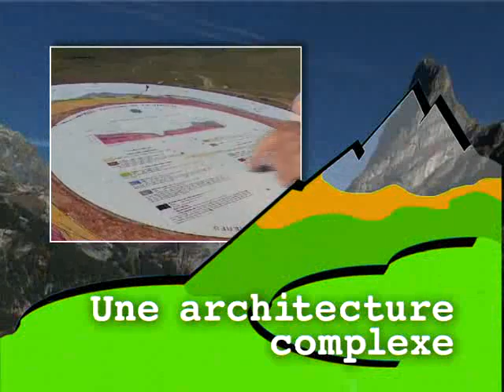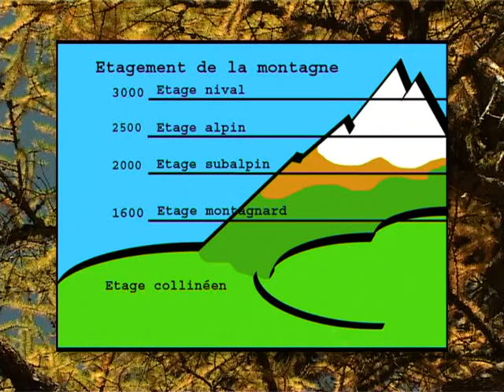Les plis du temps : la géologie en Vanoise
Les paysages du parc sont modelés par une histoire géologique particulièrement riche. On y trouve toutes les familles de roche (calcaire, gypse, cargneules, ...) plissées par des événements géologiques d'ampleur.
Résultat : des glaciers en altitude, une présence de tous les étages de végétation, des adrets et des ubacs marqués, des climats variés selon l'altitude et l'exposition ...
Production : Parc national de la Vanoise - Réalisation : TV8 Mont Blanc